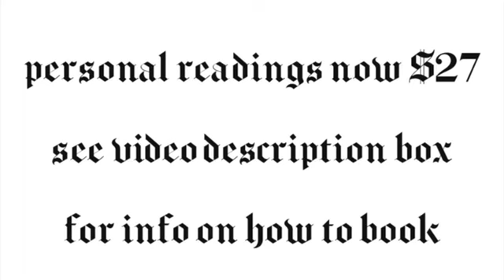Aries ♈️ They have no one else to blame - June tarot card reading